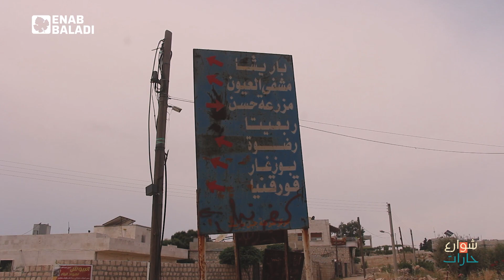ليش سموها باريشا | شوارع وحارات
سموها باريشا وكمان سموا الجبل ع اسمها.. ليش؟
نسبة إلى ملك أم إلى ملكة
تعددت الروايات فما الحقيقة؟
شوارع وحارات.. برنامج اجتماعي يعتمد على المعلومة السريعة حول مسميات البلدات والمدن والقرى والشوارع والساحات والأحياء في سوريا، ينشر كل ثلاثاء على منصات عنب بلدي